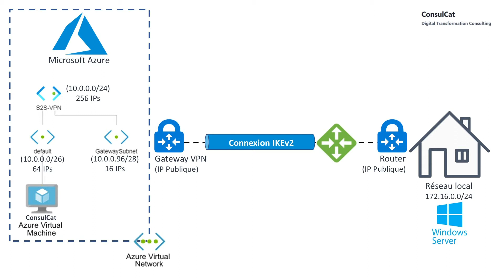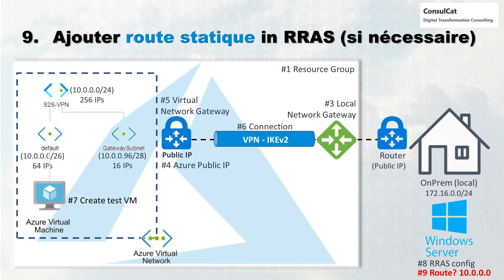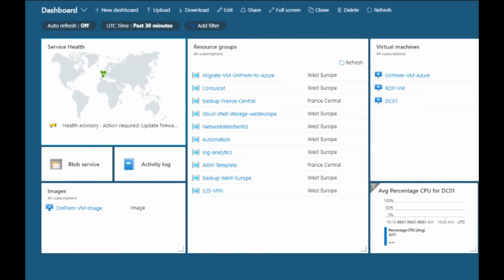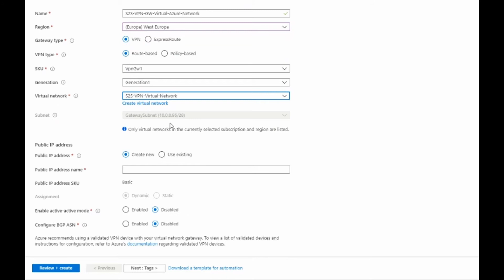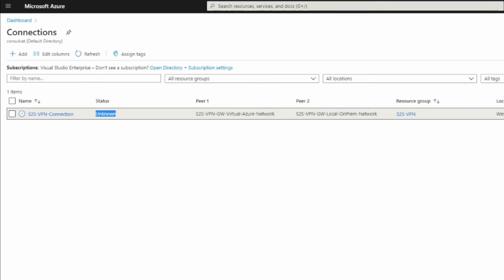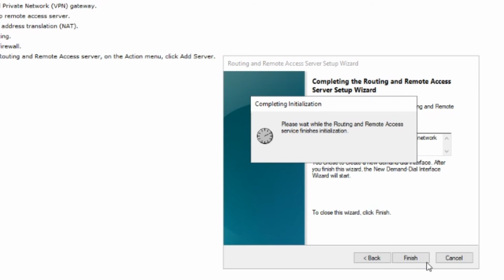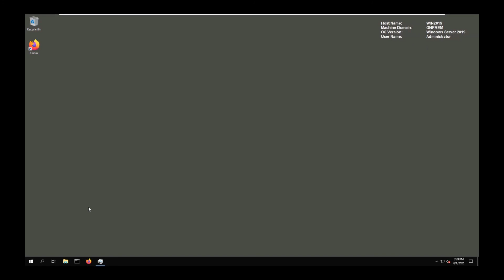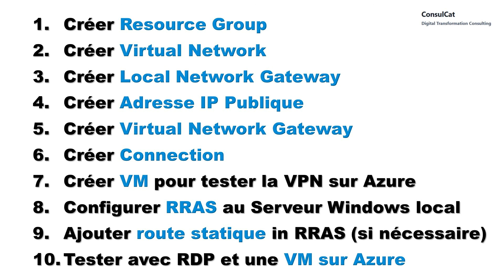Comment créer un VPN Site-à-Site d'un réseau local OnPrem vers le nuage Azure en 10 étapes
Pour obtenir la liste des 10 étapes réalisées dans cet exemple, n'hésitez pas à consulter notre site à l'adresse